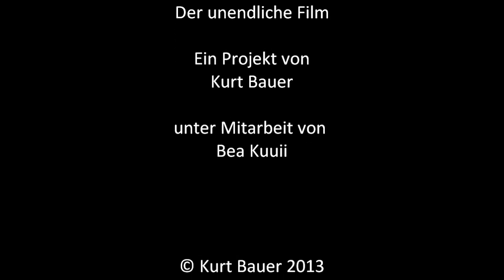Wien 30 Sekunden / Winter 2012/13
Der unendliche Film. Ein Projekt von Kurt Bauer. Unter Mitarbeit von Bea Kuuii.

Seit Mitte 2011 drehe ich an beliebigen Orten in Wien und Umgebung 30-Sekunden-Sequenzen. Ganz spontan. Ungeschnitten. Höchstens vorne oder hinten ein wenig gekappt, sofern notwendig. Einen Off-Kommentar oder Musikunterlegung gibt es nicht. Zu hören ist die örtliche Tonkulisse.

Wenn es ein Vorbild für diese Art von Film gibt, dann ist es James Benning. Seine „Dokumentarfilme“ bestehen in der Regel aus zeitlich einheitlich bemessenen, starren Einstellungen von Orten, Landschaften und Bauwerken. Er kommt, abgesehen vom Ortswechsel, ohne Schnitte aus. – Im Vergleich zur Strenge eines Benning bin ich allerdings, wie ich gerne zugebe, eine Art Blockbuster-Filmemacher.

Wichtig ist mir Spontanität: Ich sehe etwas, das mich interessiert, nehme meine Kamera zur Hand und filme es. Häufig mit starrer Einstellung, so gut das ohne Stativ eben geht. Darum wackeln viele Sequenzen auch mehr oder weniger stark. (Ich würde sagen: Mein Film atmet, so wie ich als Filmender atme.) Wenn es sich ergibt und es mir sinnvoll erscheint, ziehe ich die Kamera auch mit oder unternehme eine kleine Panorama-Kamerafahrt, horizontal oder vertikal.

Der Untertitel des Projektes lautet: „Der unendliche Film“. – Das bedeutet zweierlei: Auf jedes filmische Kapitel, bemessen nach Jahreszeiten, folgt ein weiteres Kapitel. Der Film endet nicht, er ist unendlich. Zumindest theoretisch. Praktisch endet „Wien 30 Sekunden“ spätestens mit meinem Tod. (Sofern sich niemand dazu entschließen sollte, das Projekt weiterzuführen.) Eher aber noch wird es so sein, dass ich irgendwann die Lust am Filmen verliere. – Zweitens aber bedeutet „unendlich“, dass es sich bei der gedrehten Sequenz um eine einzige aus einer unendlichen Anzahl von am selben Ort (Wien) zur selben Zeit filmisch dokumentierbaren Situationen handelt. Der Film schöpft aus dem schier unbegrenzten Reservoir von Bildern und Tönen, die uns in jeder Sekunde unseres Lebens umgeben. In diesem Sinne ist er unendlich.

In erster Linie treibt mich historisch-dokumentarisches Interesse: Ich möchte den Menschen in hundert Jahren zeigen, „wie es eigentlich gewesen“ (Ranke). Wie das damals war, das Leben Anfang des 21. Jahrhunderts in Wien. Oder was man halt davon filmen konnte, vor allem im öffentlichen Bereich, auf Straßen, Plätzen, in öffentlichen Gebäuden, in der U-Bahn, aus dem Auto usw. – In Wahrheit werden meine Filme allerdings ziemlich sicher bald im digitalen Nirwana verschwinden. Und irgendwie gehört genau das zur intendierten „Unendlichkeit“: dass sich die festgehaltenen flüchtigen Szenen auflösen im unendlichen Meer des Nichts, wie Tränen im Ozean …